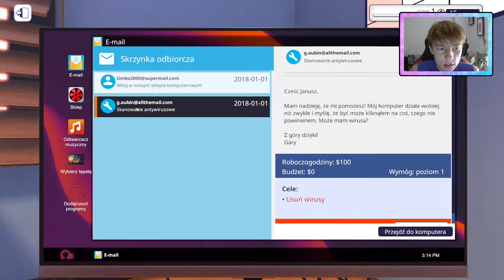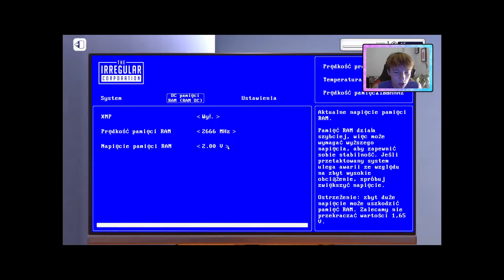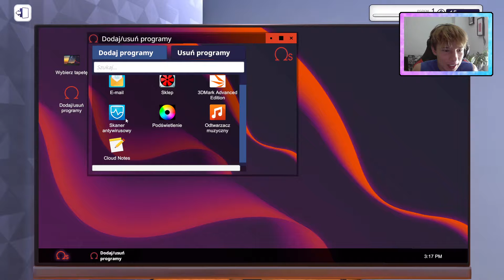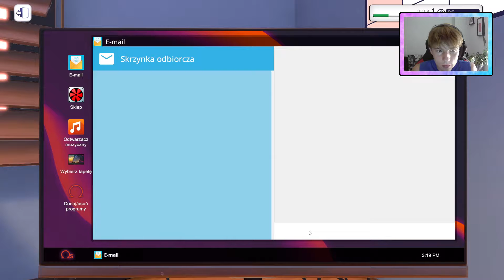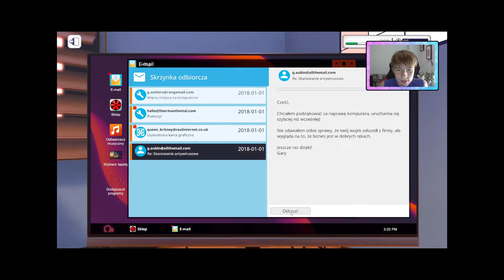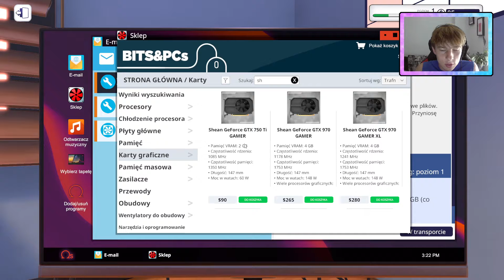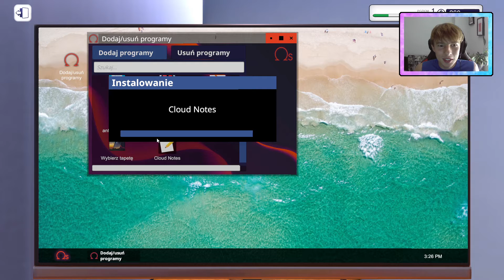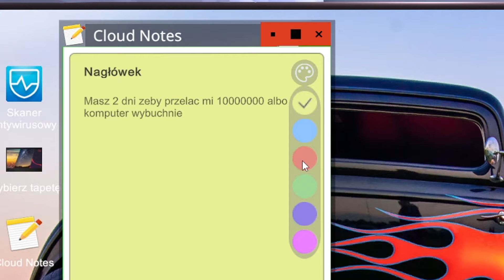Witajcie w moim serwisie! | PC Building Simulator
Jeśli się spodoba pamiętaj o zostawieniu polubienia pod filmem oraz subskrypcji. Możesz również opowiedzieć znajomym o tym kanale. Dzięki wielkie, każda taka aktywność bardzo mi pomaga!